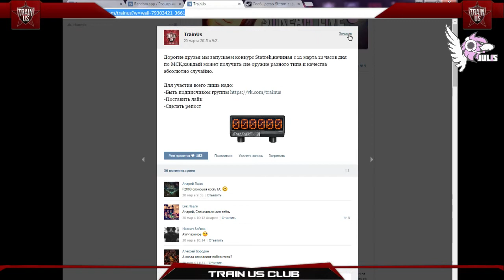Розыгрыш StatTrak от TrainUs